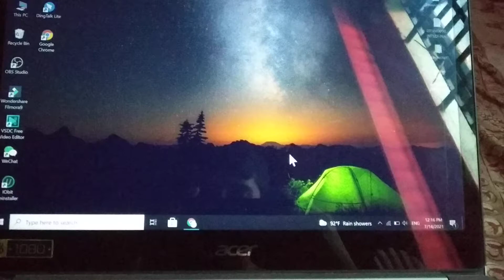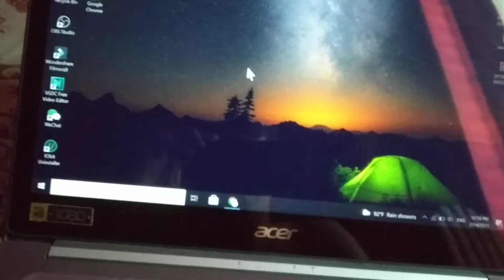How to lock Laptop Touch Pad || Disable mousepad / touchpad in your laptop.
How to lock Laptop Touch Pad.